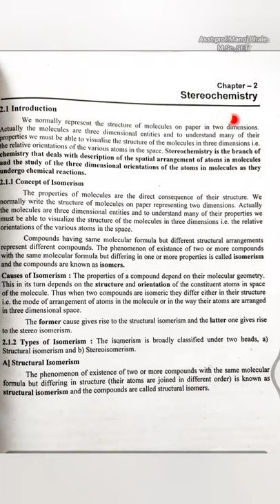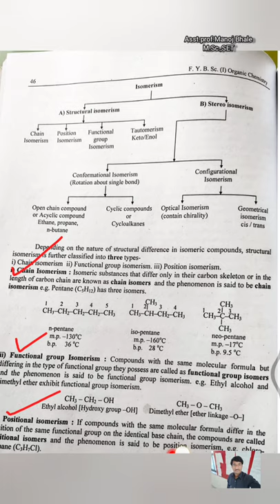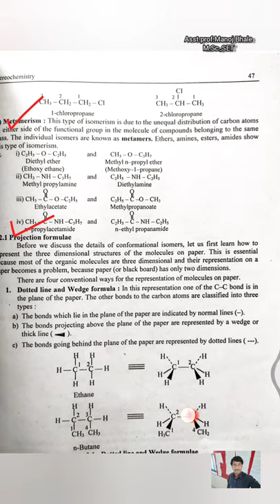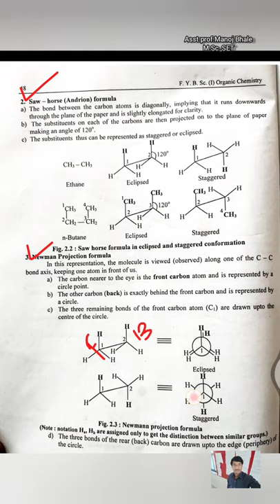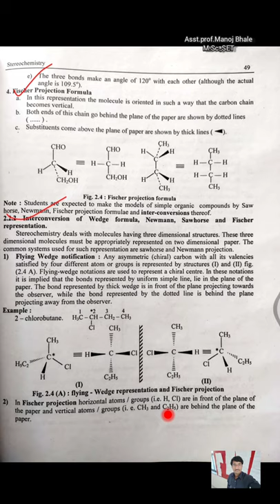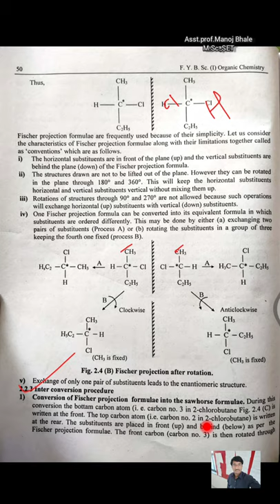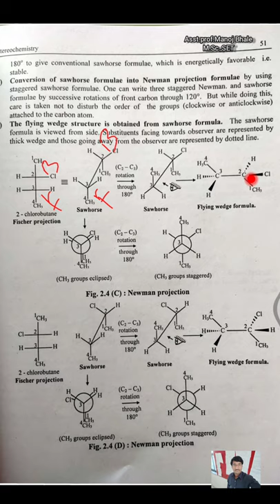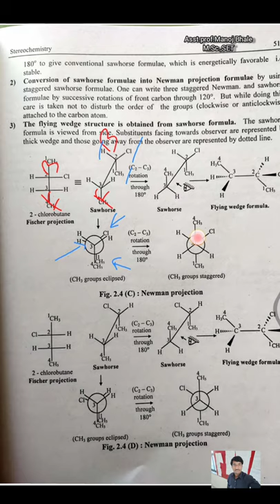Stereochemistry part 1 asst.prof.Manoj Bhale (9545752675)